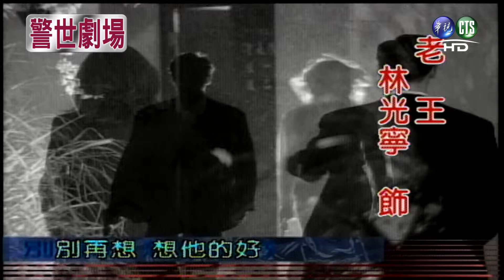【警世劇場 台灣靈異事件HD】愛你到死（上）